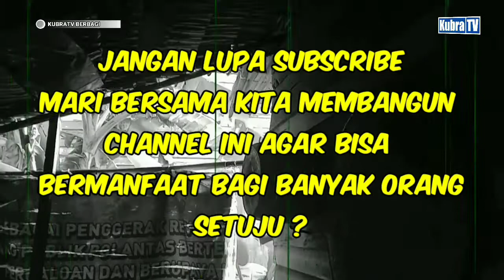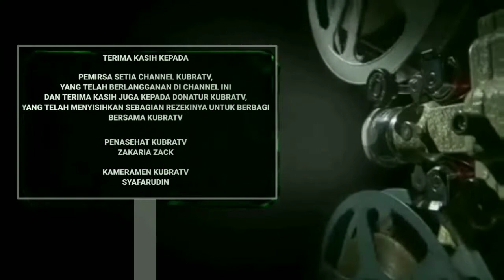ibu Syarifah kembang dsn.karya raja //KubraTV Berbagi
mari bersama kita membangun channel ini agar bisa bermanfaat bagi banyak orang, setuju ?

KubraTV Berbagi eps.ibu Syarifah kembang dusun karya raja desa kubu,

Penasehat KubraTV.   : Zakaria zack
Kameramen KubraTV : Syafarudin
Editing KubraTV           : Sadewa Ramadhana